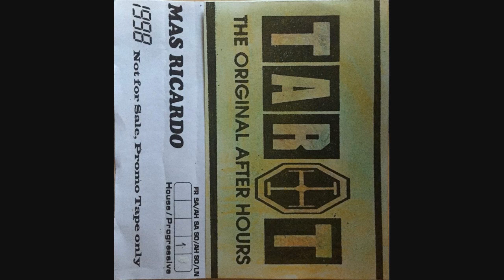Dj.Mas Ricardo 1